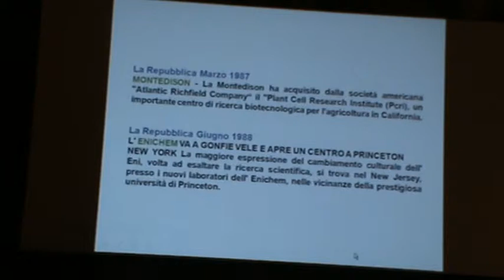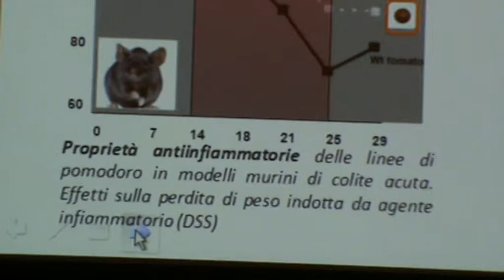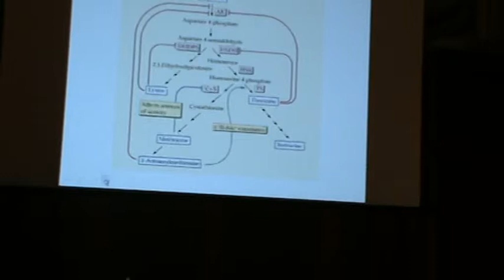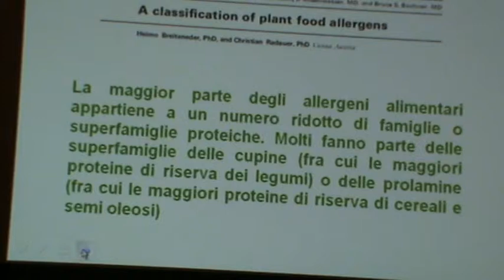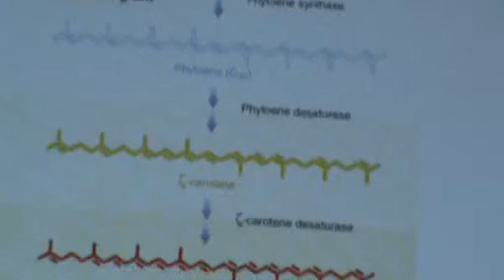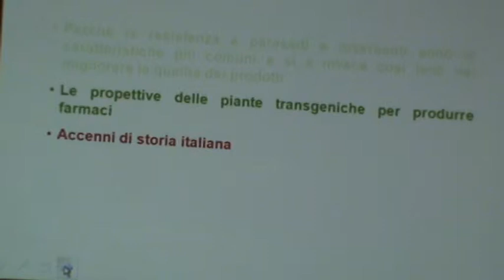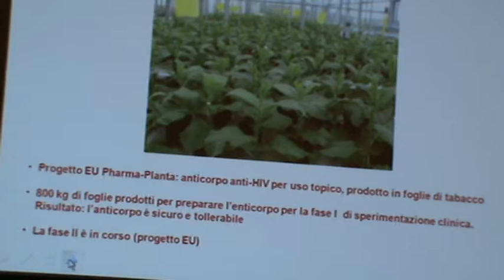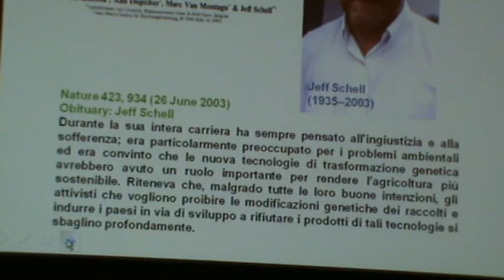Roma 05-02-15 - OGM Opportunità e Sfide - Sandro Vitale CNR